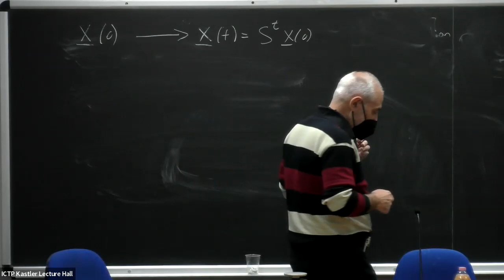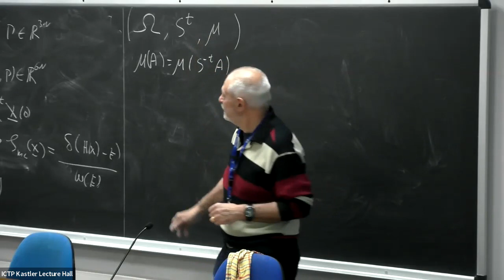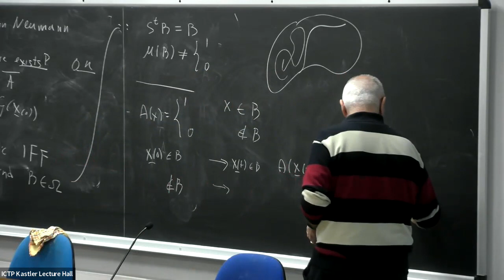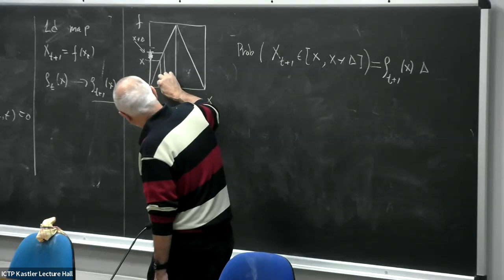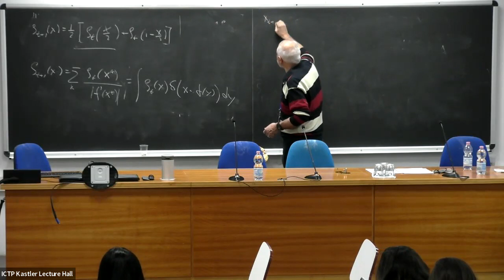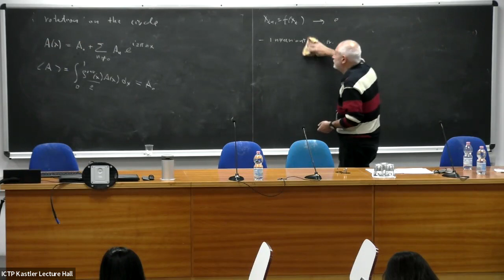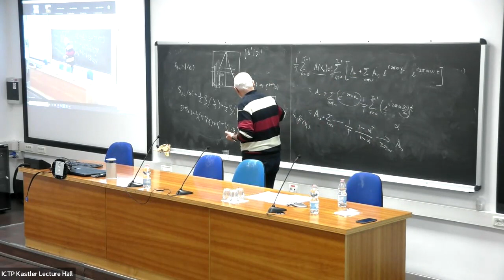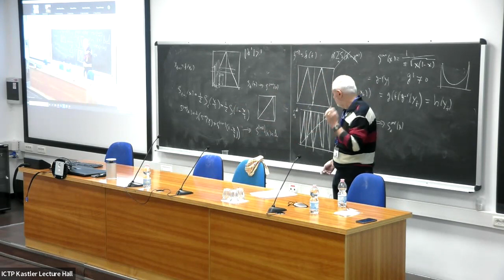Lecture 6: Chaos: From Simple Models to Complex Systems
Speaker: Angelo VULPIANI (La Sapienza, Italy)
2022_03_14-11_00-smr3690